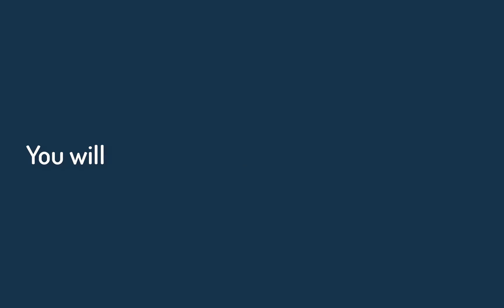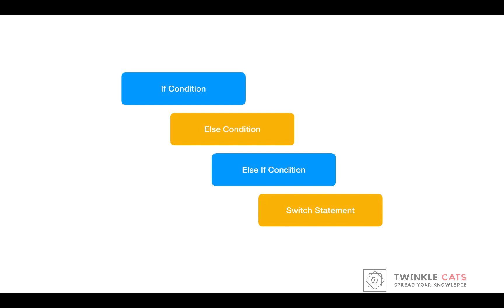020. JS Logic & Conditions | JS All You Need to Know | JS Bangla Tutorials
020. JS Logic & Conditions | JS All You Need to Know | JS Bangla Tutorials

১৫ আগস্ট ২০২০ রাত ১২ টার ভিতরে জয়েন করলে ২৫% ডিস্কাউন্ট।